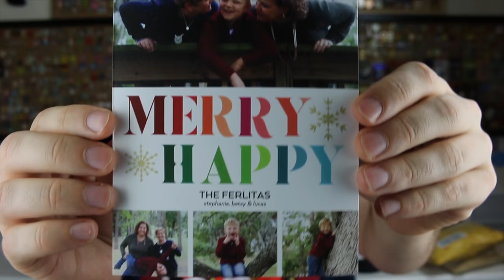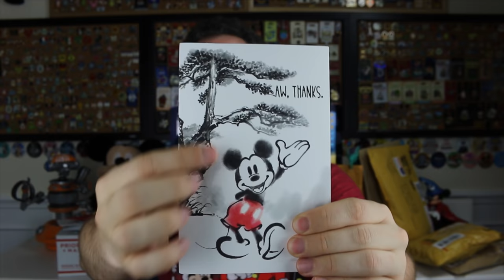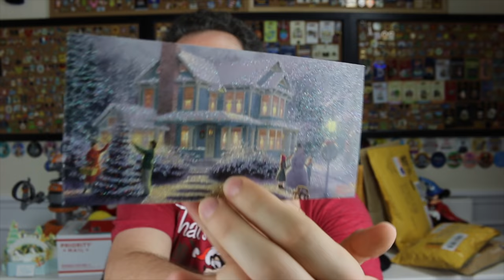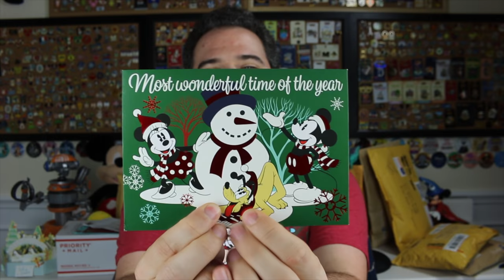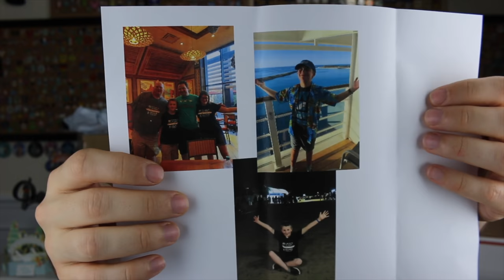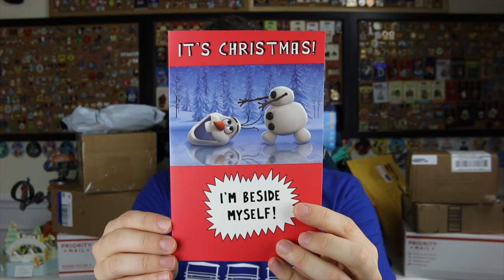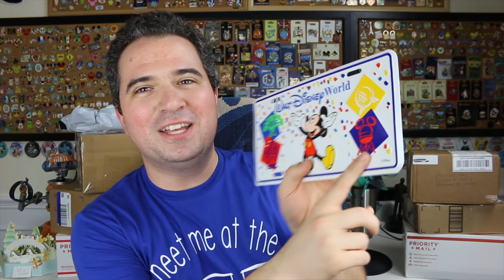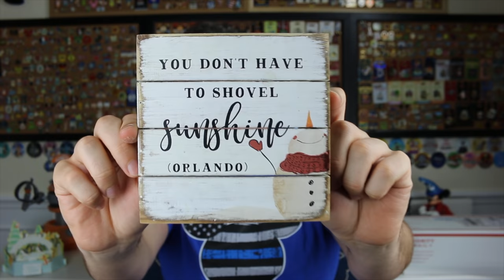Merry Christmas! | Disney Mailtime 2019| Christmas Day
Merry Christmas one and all! Thank you for such amazing gifts and for being a part of a truly amazing year! 2019 will go down as one of the very best of my life! And I owe it to you! Thank you!

Thanks to:

Eric Ahlstrom
Joel Hooper
Christopher Powell
Alison Marie Cicci
Amber Higdon
Amy Wong
angela schimmels
Bob Toth
Bonnie Chiaccio
brunette dookhie
Carlos Reyes
Catherine Wright
Chris
Chris Sutyla
Christina Wolf
Claic
claire stein
Dan Sikich
DANIELLE MENTZER
Dawn Hinds
Debbie and Tyler
Deborah
Derick Taylor
Diane McCornack
Dienyffer Moraes
Duke Family Chronicles
Eric Rindfleisch
Gabriela Vazquez
Greg B
griffinpartyof6
IsaacIcedLatte
Isabel
Jackie Greeley
Jenn Amos
Jennifer Shaw
Jeremy Lee Anderson
Jeremy Rodriguez
Joanne_luvsDisney
Johannes Ikkala
Jordan and Katie
Joshua Jeffers
Julia Simmons Thomason
Kate Scarabelli
Kathy Haase
Kent Norton
Kevin H
Kim Grider
KIMBERLY LEIFESTE
Kris Stanzione
Kristi Brown
Laura
Laurie O'Brien
Mackenzie Allen
Mandy Silveira
Mary and Joel Thomas
Mary Weatherly
Matt, Krista & Charlie Johns
Matthew Mcnelis
Michael Schilling
Michael Timtishin
Michelle Williamson
Nicole Bjokne
Nicolle Van Dyke
Page Elliott
Rebekah Bell
Robert Peter
ryan orest
Sandie O
Sean Frawley
Shane Hoye
Shawn Barker
Shelley L Brown
Simcha BenYsrael
Steph and Anthony
Stephen Corbett
StitchFan626
Susanna Martini
Tannon Miller
Thomas Brady
Timberly Enete
Todd Holcomb

Michael Kay
Kissimmee Florida
34747

Clothing:
Have a Magical Day t-shirt:
WavesofDisney Sweatshirt
This area is being refurbished T-Shirt:
Official member of the family shirt:
The Force is Strong in my family shirt:
Waves with Michael Kay T-Shirt: